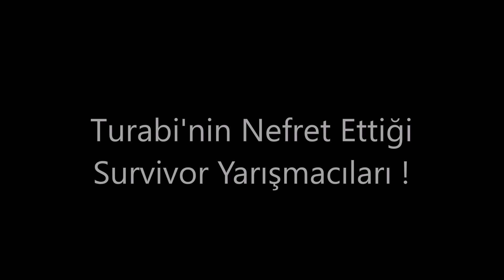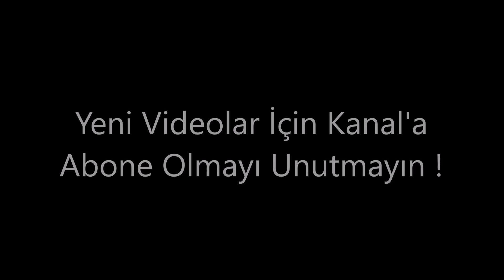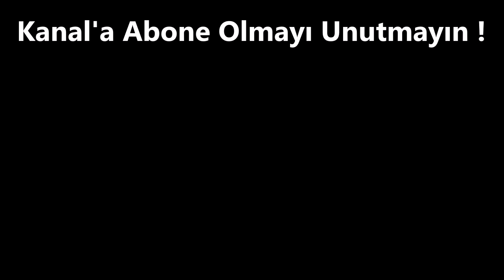Turabi'nin Nefret Ettiği Survivor Yarışmacıları !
Merhaba Arkadaşlar Bu Bölümümüzde Turabi'nin Nefret Ettiği Survivor Yarışmacılarını Derledik. Bu Tür Videolar Kanalda Mevcuttur Gözatabilirsiniz. Hadi Kendinize İyi Bakın. Sizleri Çok Seviyorum :)

Diğer Survivor Videolarımızı Aşağıdan İzlemeyi Unutmayın !